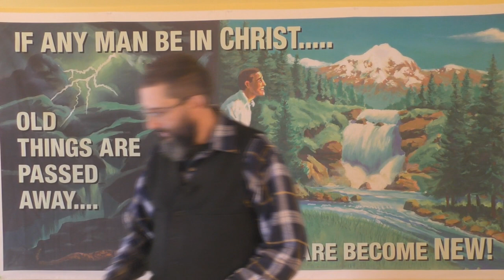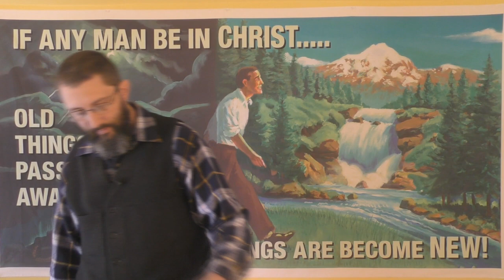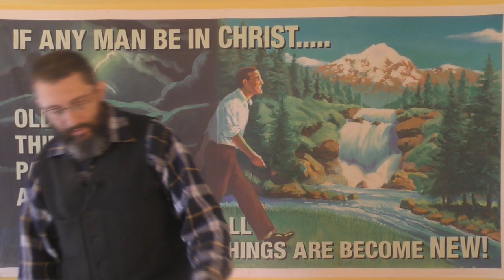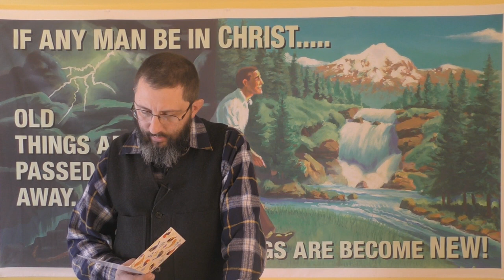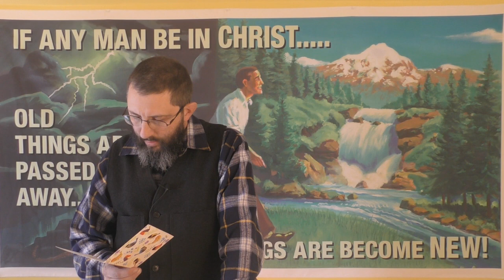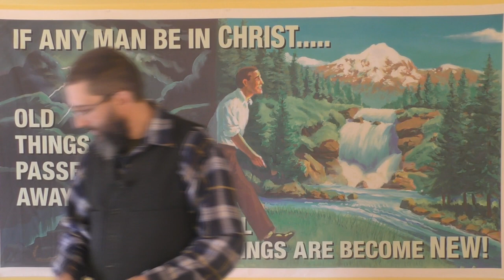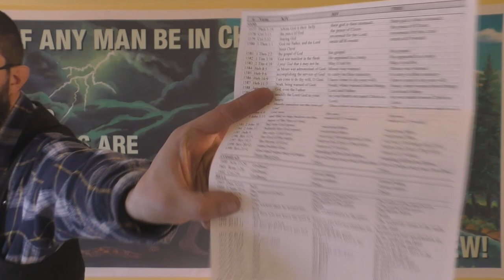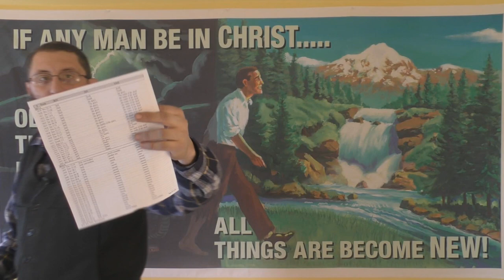Answering Letters December 2019 Part 2